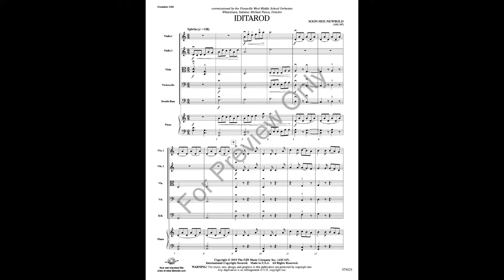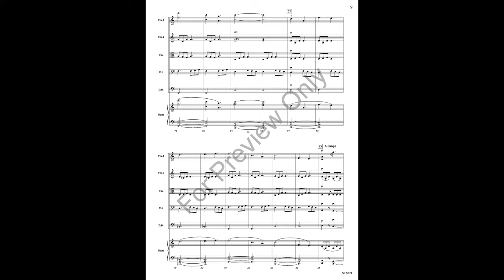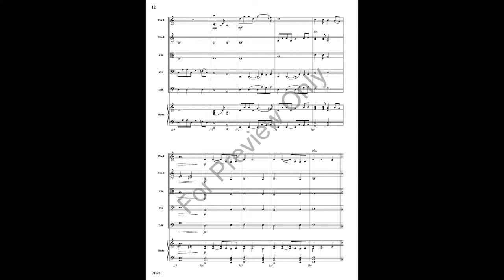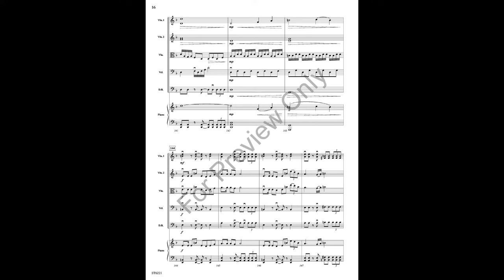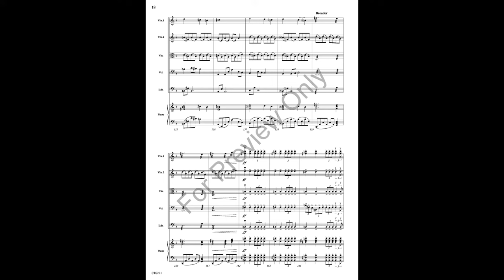Iditarod (Orchestra) - Soon Hee Newbold - Score & Sound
This riveting and explosive new work will take you on a journey through Alaska’s harsh landscape with the sled dogs running the Iditarod. Known as "the last great race on Earth," the Iditarod Trail Sled Dog Race stretches over 1,150 miles of Alaska’s wild terrain from Anchorage to Nome. This is Soon Hee Newbold at her very best!